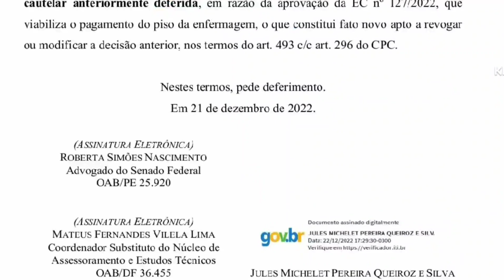Senadores Deputados e COFEN notificam o STF para liberar o piso da Enfermagem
As autoridades se reuniram para solicitar ao STF a revogação da suspensão do piso Salarial da enfermagem, o congresso nacional protocolou a medida assim como o COFEN conselho federal de enfermagem.

🎬Melhores vídeos🎥